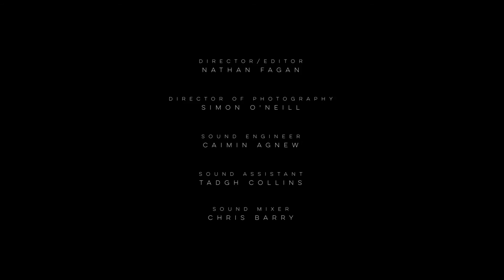'Drowning' Kevin Nolan